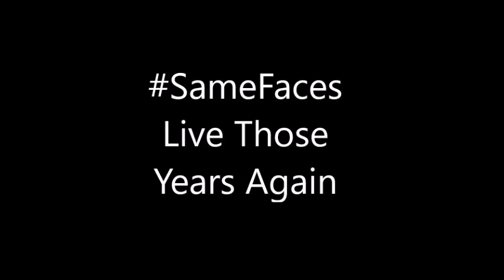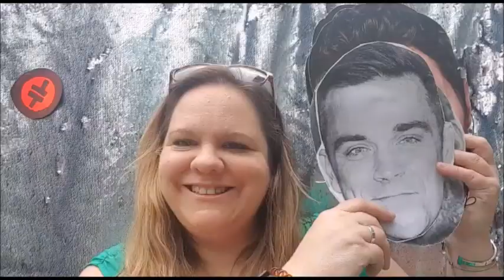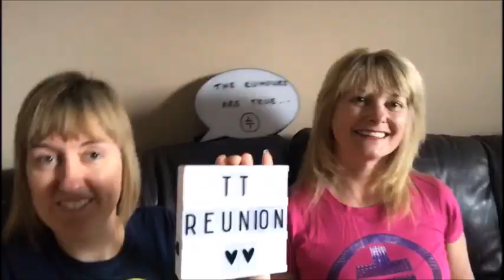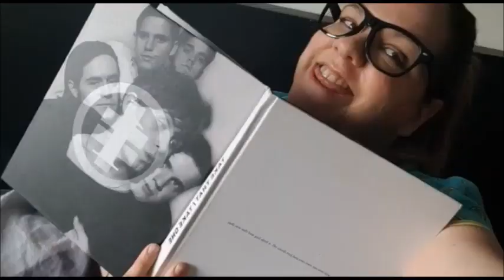Gary Barlow - Live Those Years Again (Fan Video)